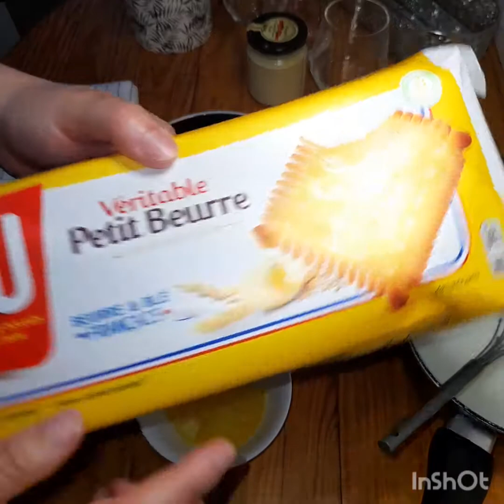flan au yaourt et biscuits,,,et poulet bien mariné au four